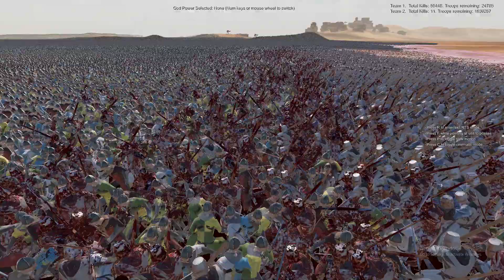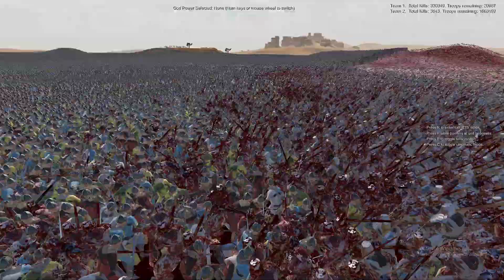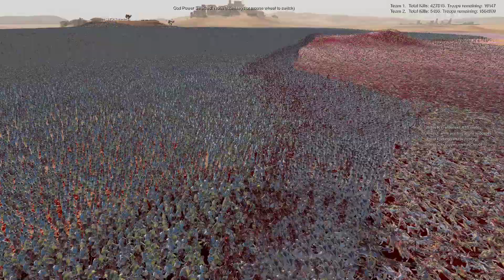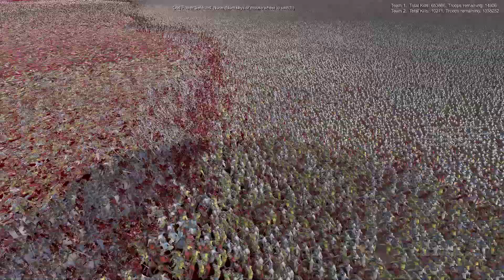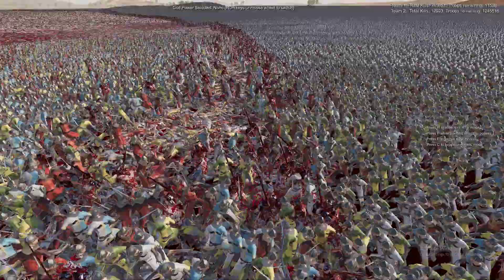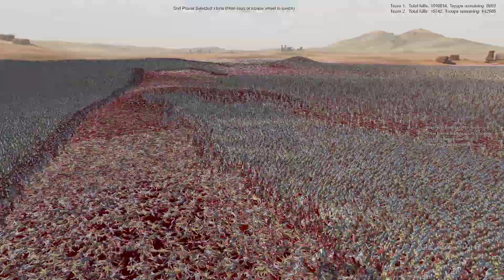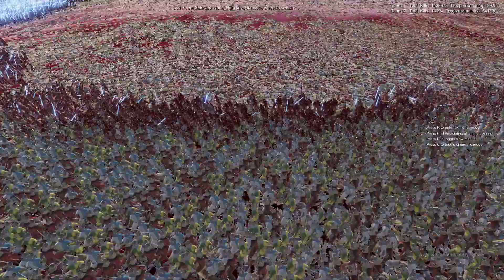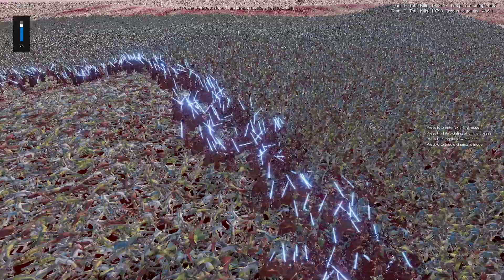20,000 Heavy Knights vs 2 Million Footmen Ultimate Epic Battle Simulator 2